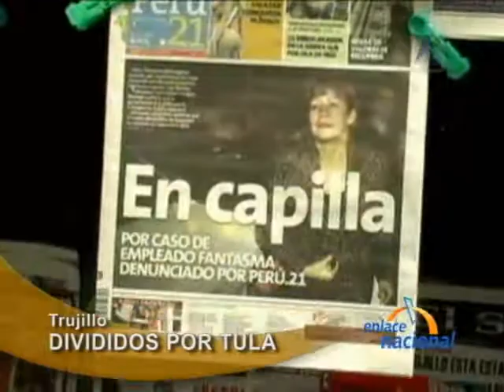Congresistas apristas incomodos por preguntas sobre Tula Benítes, aunque algunos la defendieron